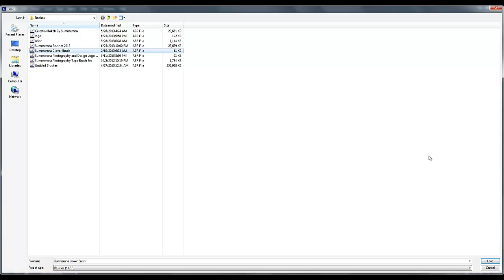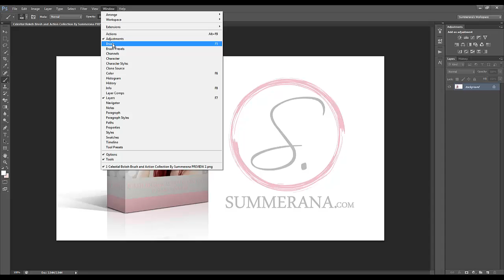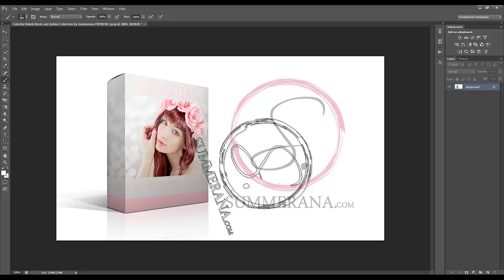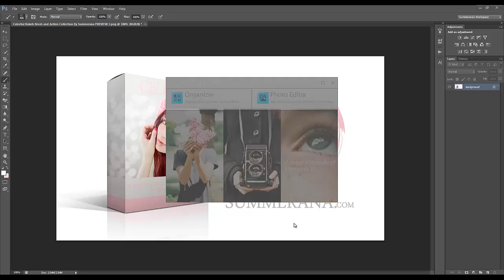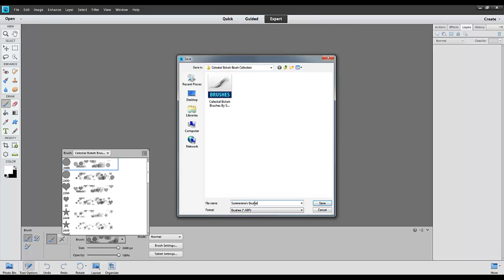How to Use and Upload Photoshop Brushes in both Photoshop and Photoshop Elements - Summerana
Watch as I show you how to use and upload Brushes to both Photoshop and Photoshop Elements.

Be sure to visit us on facebook to show off your creations!